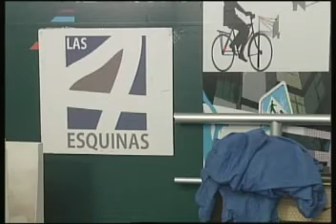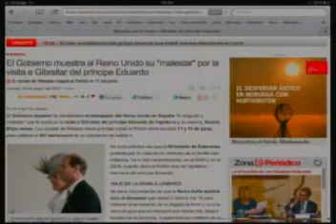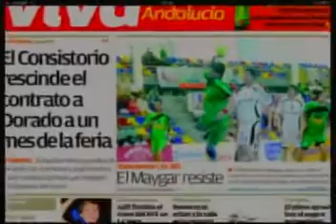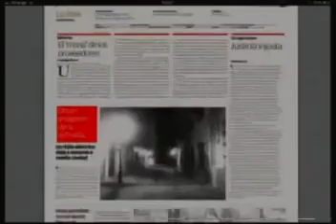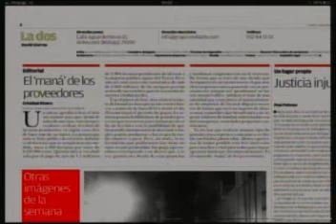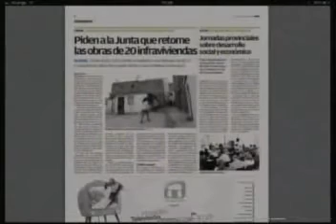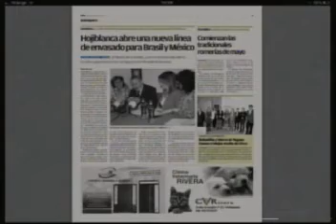Las 4 Esquinas TV: El Pirata Roger Jolly se queja de la calor, 2ª semana Mayo 2012